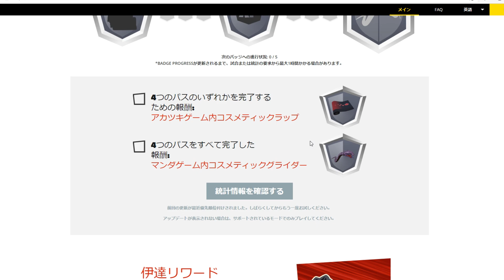【フォートナイト】超簡単に誰でも無料で神アイテムをゲットできる方法があるんだけど＃Shorts